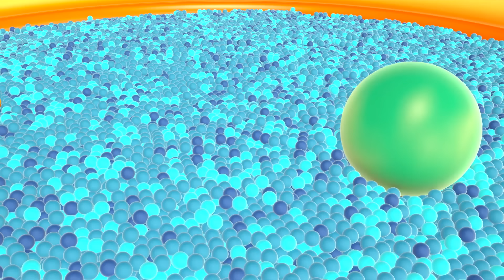Hop Hop Baykuş - Bebekler için çizgi film en sevimli bölümler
Hop Hop Baykuş  çizgi film Türkçe izle. Bebekler için çizgi film en sevimli bölümler- Türkçe dublaj! Çocuklar için video derlemesi:

00:00 - Hop Hop Baykuş ile bebek şarkıları. Islak - Kuru
02:10 - Hop Hop Baykuş Hızlı-Yavaş bebek şarkısı
05:23 - Hop Hop ile bebek şarkıları - yüksek ve alçak
07:59 - Sessiz ve gürültülü nedir öğrenelim

Eğlenceli ve eğitici çocuk videoları Baykuş Hop Hop kanalımızda!  Çocuklara renkleri, sayıları, geometrik şekilleri öğreniyoruz. Videolarımız hem eğlenceli hem de eğiticidirler.